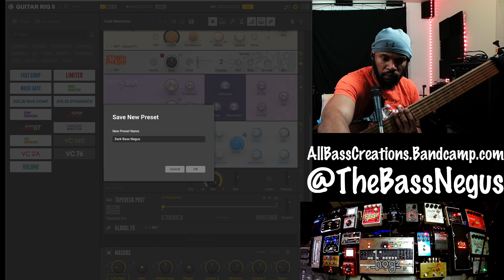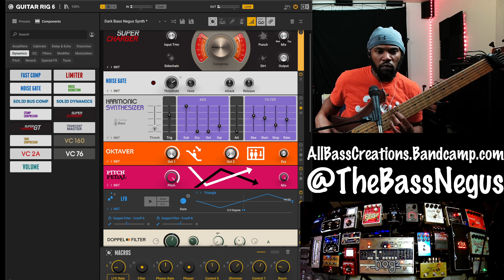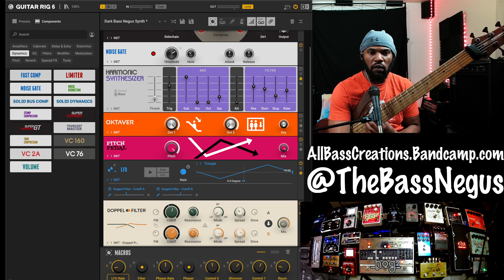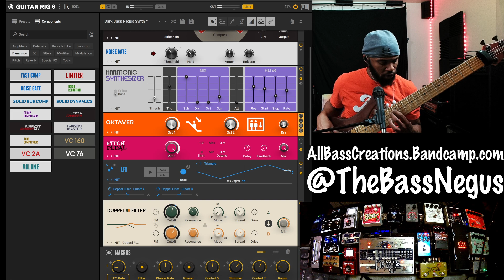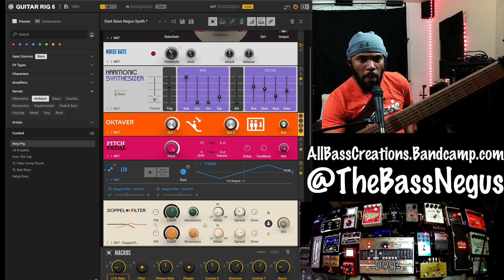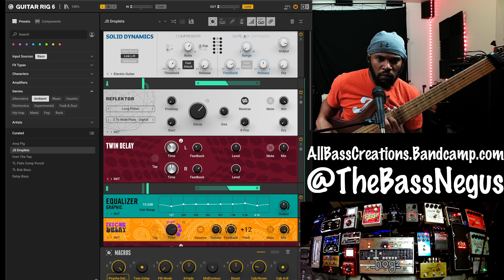Pt 5 How To Create Ambient Bass Pads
Social Media-@TheBassNegus